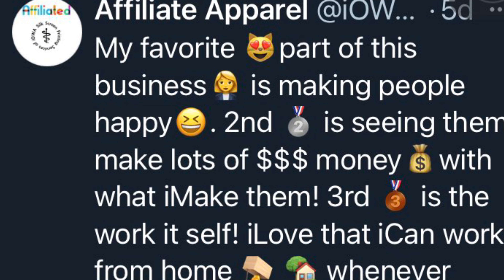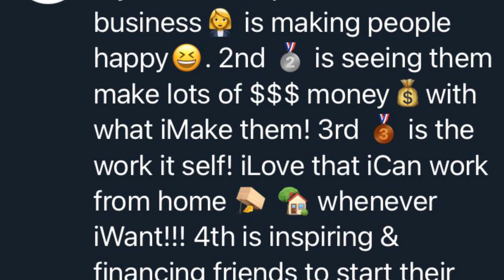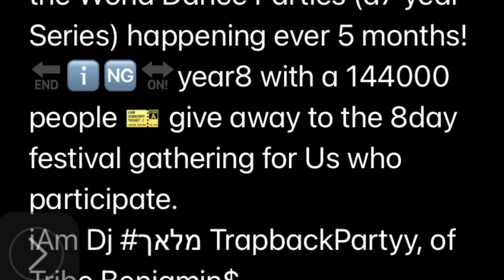DocuAd 8O8 "Daylight" by Miskeyz (FDVM Remix) [feat. Hi-Ly]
⚕︎iAm a Cockatiel Parrot Bird breeder, byproduct of Party Foul Productions LLC babies by BirdieTheBird & big Daddy DoroTheExplorer ♂️
all babies birthed in a 24/7 solfeggio ,528Hz & 432Hz frequency environment!!!
iAm ♾¥€＄& Amen♾

mobiledj services iAm @InscapeEvents on the gram & twitter

iOWA’s All Night concert/End of the World Dance Parties (a7 year Series) happening ever 5 months! Ending in year8 with a 144000 people ticket give away to the 8day festival gathering for Us who participate.
iAm Dj מלאך TrapbackPartyy, of Tribe Benjamin$ tribe Benjamite with Yahusha & Creator Yahuah

music by Miskeyz a fdvm remix feat. hi-ly "daylight" also part of a song by Alen Walker "faded"